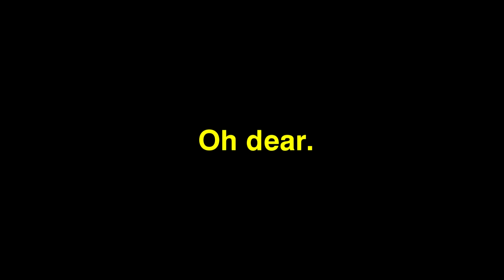100.3 The Q - Johnny Shields sings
Big boss man at the station, John Shields, managed to grab the spotlight at a Victoria Salmon Kings game singing the American and Canadian national anthems.